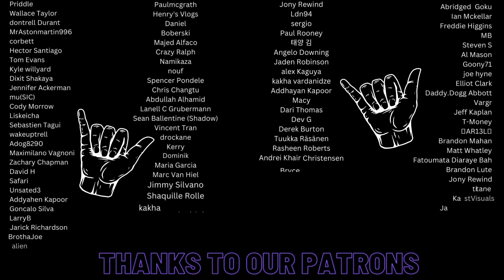Chainsaw Man 1x2 - Arrival In Tokyo - Reaction!